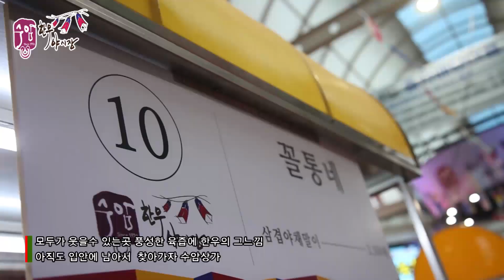수암 한우 야시장 홍보영상(뮤직비디오)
소상공인 홍보영상제작 : 시네피아  (이상화감독) 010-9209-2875